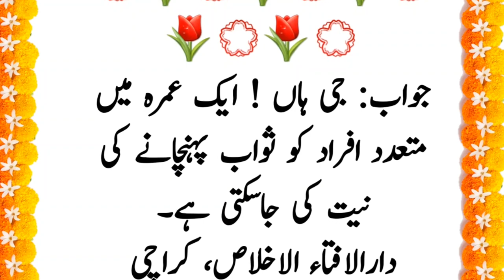Umra kitny aadme kra sakty hy